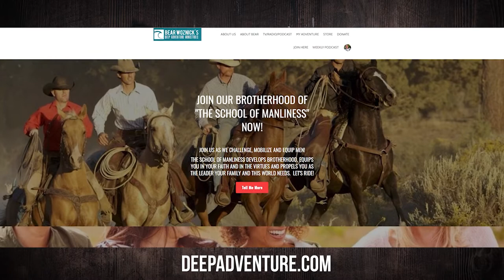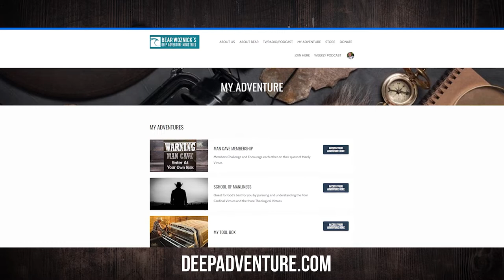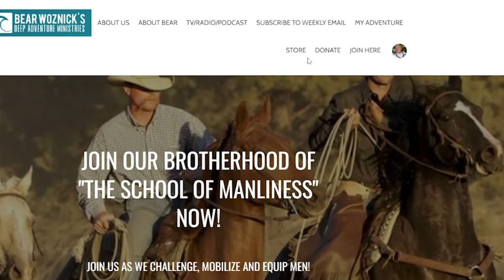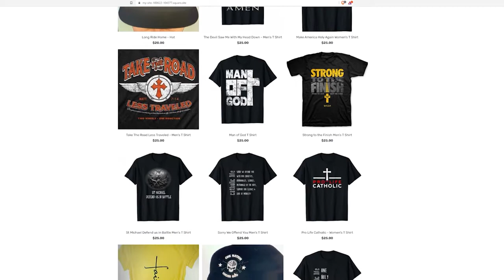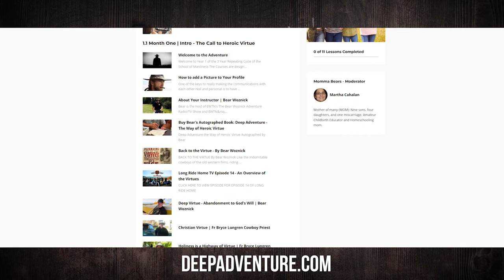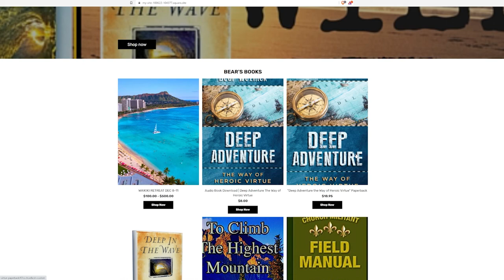BWA565 Dallas Carter | Native Hawaiian About LIfe to Da Max | The Bear Woznick Adventure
Bear's friend & Steubenville grad sits down to talk story with Bear. The conversation hits on prayer and the God-shaped hole each of us has.

A few highlights:
1. Faith infused in culture redeems culture
2. The boldness to start a new way to educate the young
3. Uncling younger men